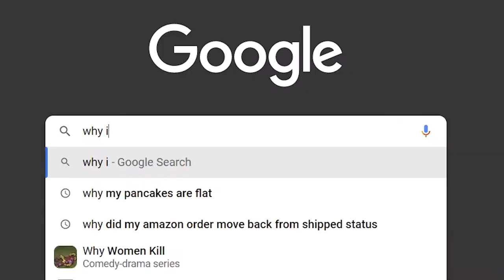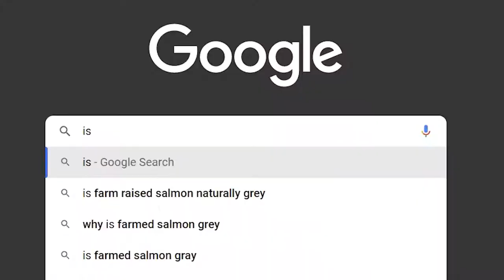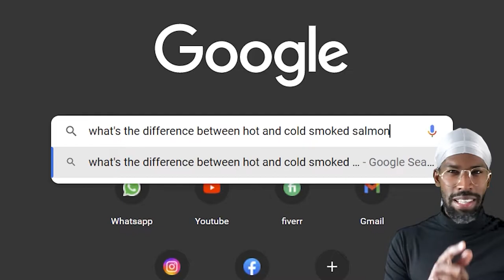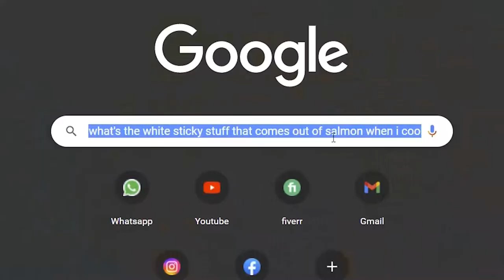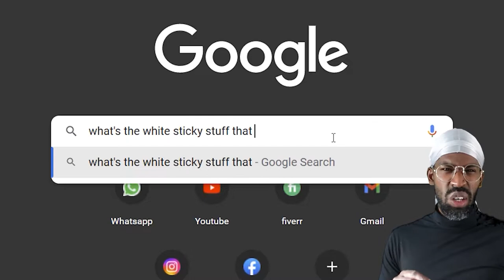Salmon. What's The White Stuff? Is It Good for You? | Ep15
Find out where most of the Salmon we eat comes from. It may not be what you expect. I take a look at the debate around farmed salmon and whether or not it's good for you.

This is a highly controversial topic, with many people believing that farmed salmon is unhealthy and potentially dangerous. In this episode, we look at the pros and cons of farmed salmon and decide whether or not it's good for you. Learn what to look out for when you're shopping. And the secrets to cooking salmon perfectly.

SIGNUP 💌
for 3 simple monthly kitchen tips direct to your inbox